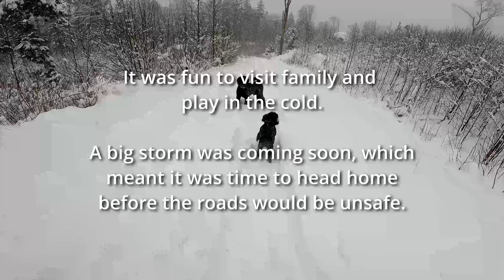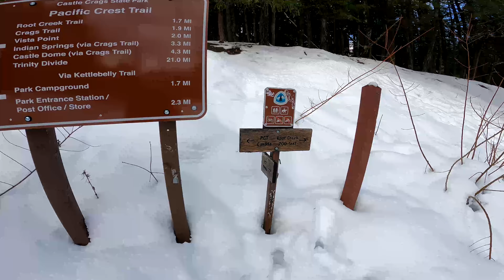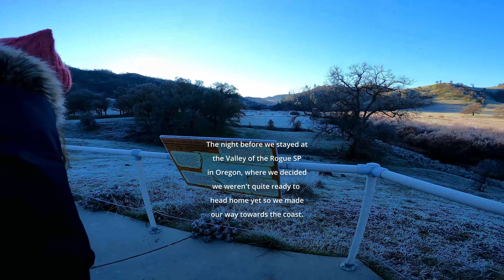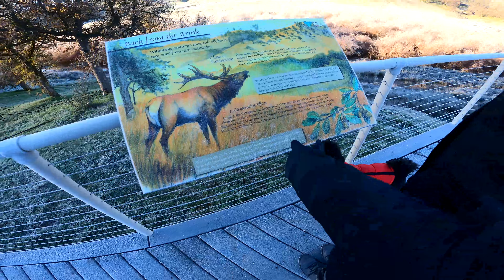Roadtrip to Subfreezing Washington and then NoCal Coast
Over the winter holiday we took Pebbles up to Washington where we survived a week of subfreezing temperatures before heading back to the Bay Area by way of Fort Bragg and Mendocino!